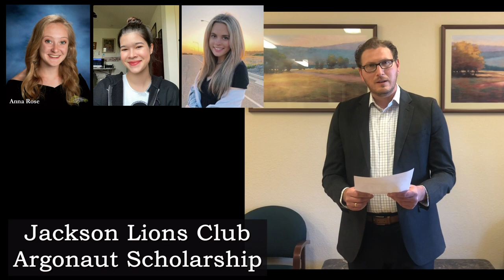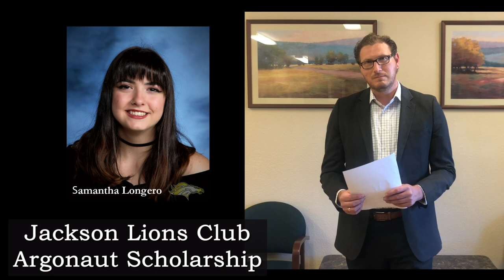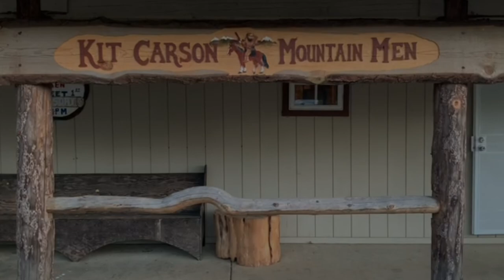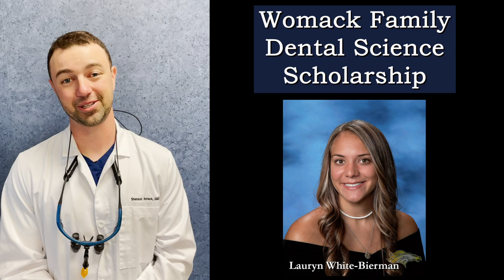Argonaut High School Scholarship/Award Video 2021